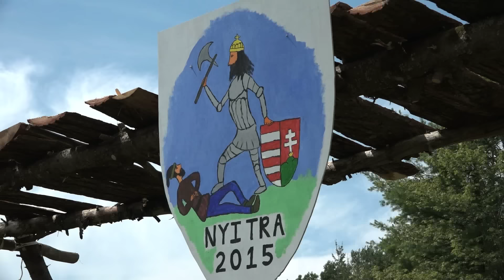JubiTV - Background on the 2015 Hungarian Scout Jamboree (EN)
2015 marks the 70th anniversary of the founding of the Hungarian Scout Association in Exteris.  The milestone is being commemorated with a Hungarian Scout Jamboree from August 6-16 at the Sik Sandor Hungarian Scout Camp in Fillmore, New York. More than 700 girl and boy scouts are attending from North and South America, Western Europe, Australia and Asia; representatives from its sister Hungarian scout associations in Hungary, Romania, Slovakia, Serbia and Ukraine are also in attendance.